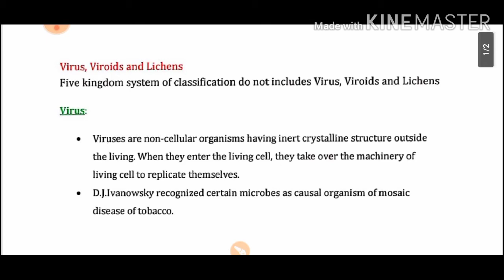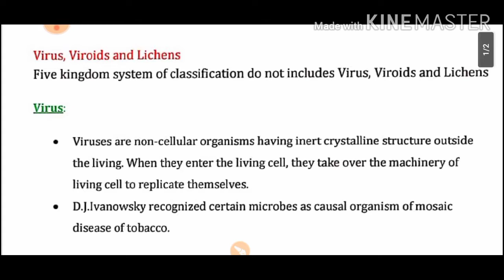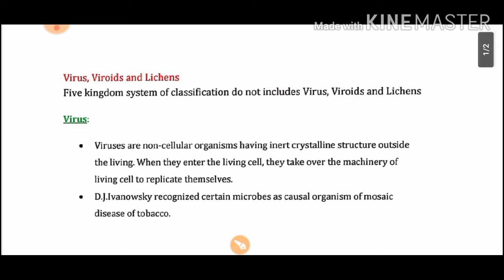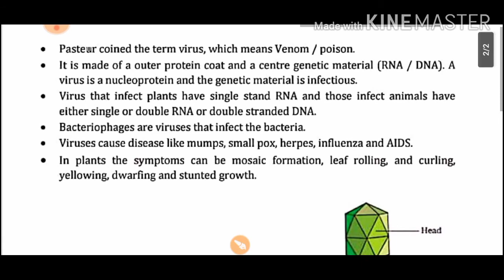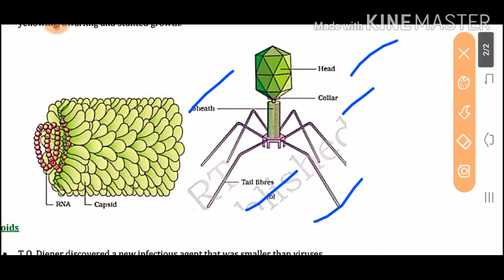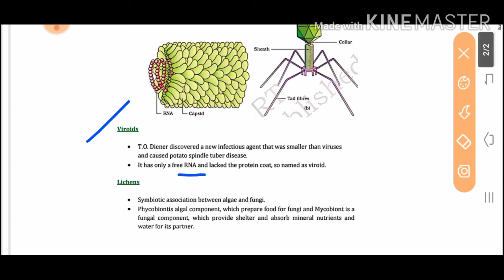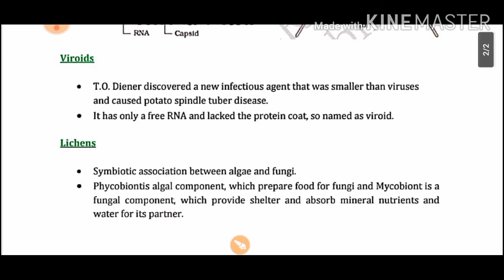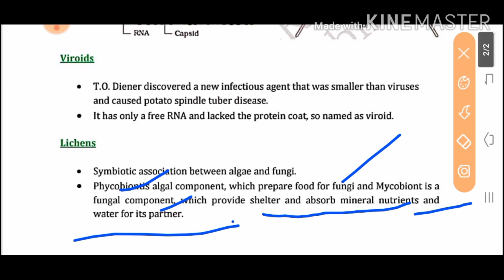BIOLOGICAL classification class11 virus viroid and lichens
virus
viroid
lichen